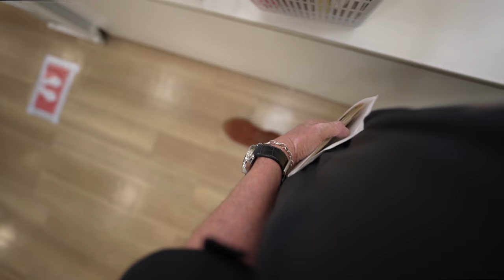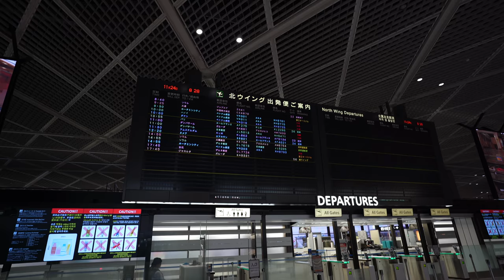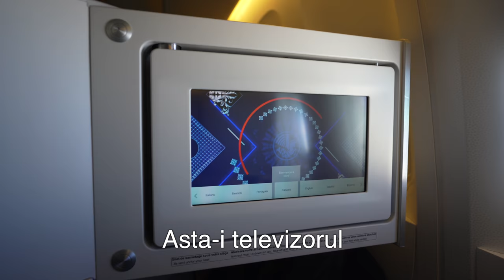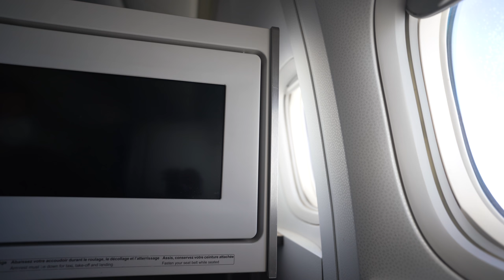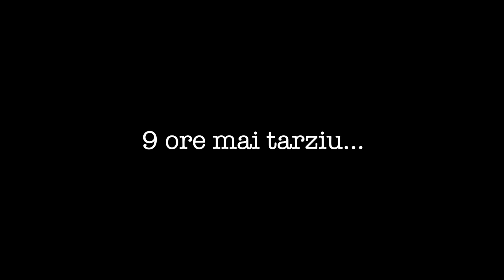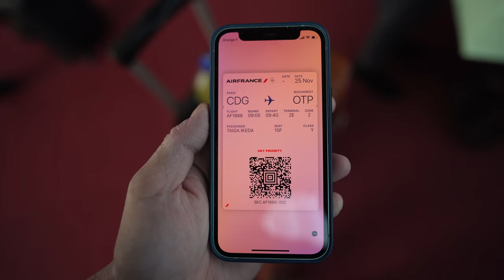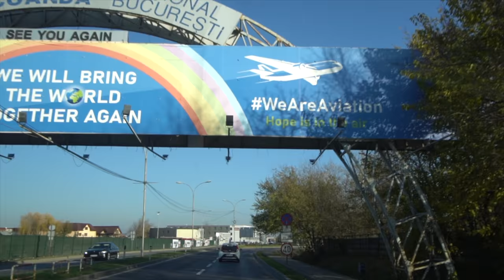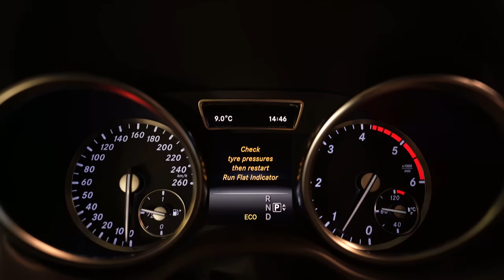ULTIMUL NOVEMBER VLOG: Primul vlog al lui Taiga?! (Papi vine acasa!)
Asteptarea a luat sfarsit: domnul Ikeda vine acasa!
Fericirea e mare, agitatia pe masura. Un alt vlog "combinat", dar de data asta partea lui Taiga e ceva mai lunga. Speram sa va placa!❤️

Taiga spune ca trebuie sa dati la minutul 25:06 daca vreti sa o vedeti pe Eea! 😂

Pupici,
Mira, Eea si Taiga

📬 Pentru corespondenta si ganduri frumoase:
Ikeda Andreea
OP 1 CP 14 Valenii de Munte, Prahova, cod postal 106400
Cu ce filmam? 🎬